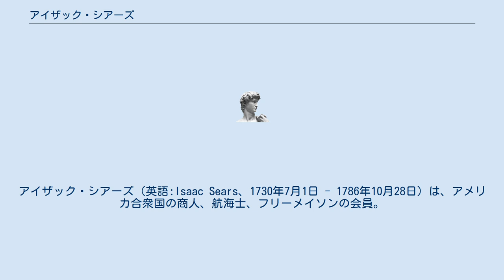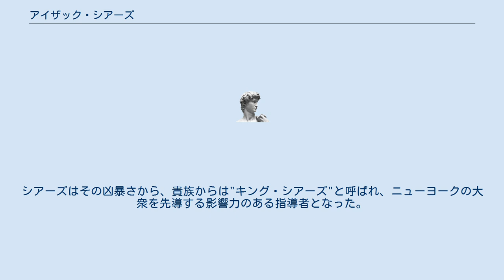アイザック・シアーズ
アイザック・シアーズ（英語:Isaac Sears、1730年7月1日 - 1786年10月28日）は、アメリカ合衆国の商人、航海士、フリーメイソンの会員。
アメリカ合衆国の独立期に政治的に大きな活躍をした。
自由の息子達のメンバー。
先祖にピルグリム・ファーザーズの一員であるリチャード・シアーズがいる。
 1730年、イギリス領北米植民地のマサチューセッツ湾直轄植民地（現マサチューセッツ州）で9人兄弟の6番目として誕生する。
幼少期に家族と共にコネチカット植民地のノーウォークに引っ越した。
16歳の頃、航海者としての修行を始め、1752年にはニューヨーク・ハリファックス間の航海に成功した。
 フレンチ・インディアン戦争が始まると、シアーズは私掠船により、敵軍であるフランス軍の戦艦の打撃で一躍名声を得た。
その後はニューヨーク市に移住し、西インド諸島との貿易の投資で成功を収めた。
 1765年10月31日、シアーズはコーヒーハウスで自由の息子達と結束した。
その日は印紙法が施行された日であり、彼らは最終的にイギリス本国との切手巡る抵抗のための連合を結成し、印紙法が無効になるまでイギリス製品の輸入を停止した。
自由な息子達による活動は法的決議・示威運動・脅迫や暴行事件にまで発展した。
この大衆運動によって印紙法の廃止に追い込んだ。
シアーズはその凶暴さから、貴族からは"キング・シアーズ"と呼ばれ、ニューヨークの大衆を先導する影響力のある指導者となった。